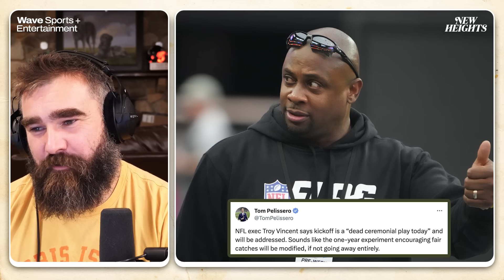Travis and Jason have some strong feelings about the proposed rule changes for 2024 season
Jason and Travis react to several rule changes being proposed for the next NFL season, including rules impacting kickoffs, the touchback rule, the Brotherly Shove and hip drop tackles.